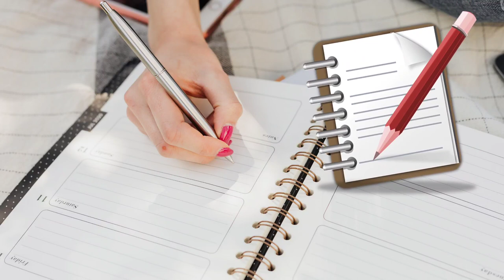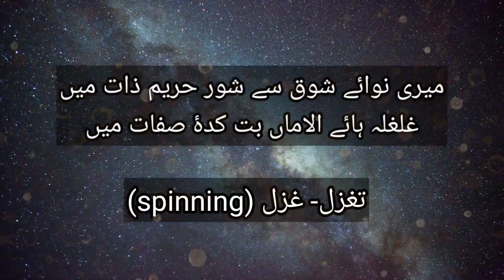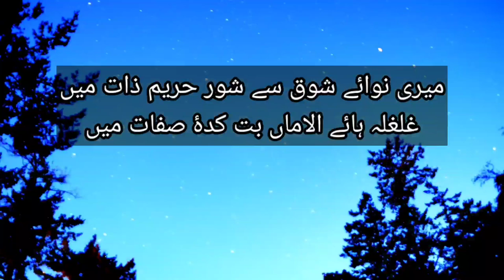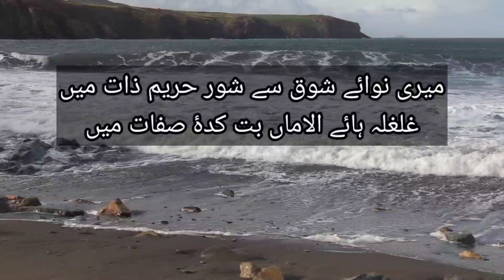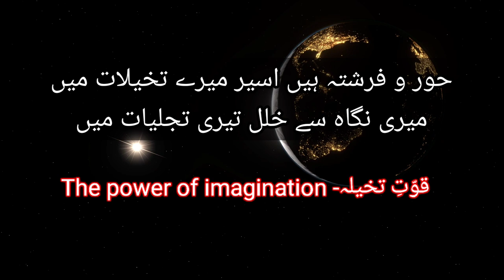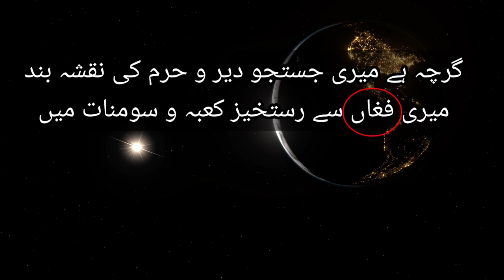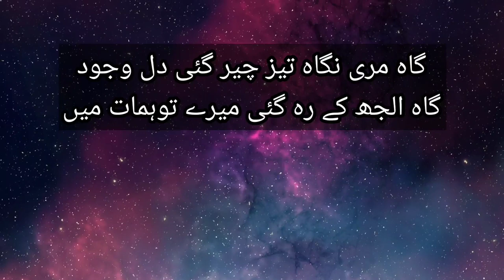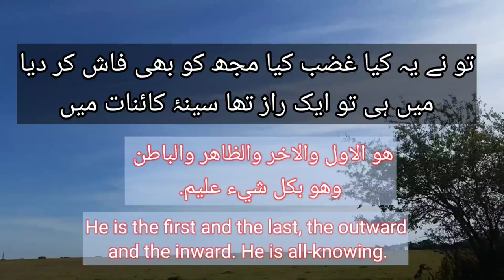Baal e jibreel 01 ghazal Tashreeh| Meri nawaye shauq se Explanation| Allama Iqbal poem Baale jibreel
Baal e jibreel 01 ghazal Tashreeh| Meri nawaye shauq se Explanation| Allama Iqbal poem from Baale jibreel

Baale jibreel ki pahli ghazal ki Tashreeh Urdu me tafseel visual picture ke sath pesh ki jaa rahi hai,
jisse talba'a ko samajhne me aasani dastyaab ho...

merī nava-e-shauq se shor harīm-e-zāt meñ
ġhulġhula-hā-e-al-amāñ but-kada-e-sifāt meñ

huur o farishta haiñ asiir mere taḳhaiyyulāt meñ
merī nigāh se ḳhalal terī tajalliyāt meñ

garche hai merī justujū dair o haram kī naqsha-band
merī fuġhāñ se rustaḳhez ka.aba o somnāt meñ

gaah mirī nigāh-e-tez chiir ga.ī dil-e-vajūd
gaah ulajh ke rah ga.ī mere tavahhumāt meñ

tū ne ye kyā ġhazab kiyā mujh ko bhī faash kar diyā
maiñ hī to ek raaz thā sīna-e-kā.enāt meñ